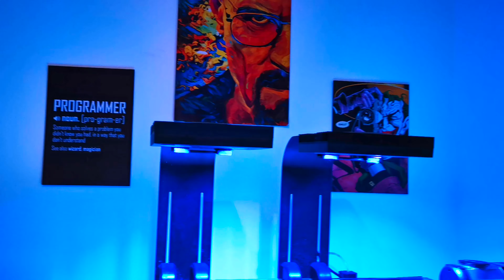Balling Acquario Marino - preparazione KH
Ciao ragazzi/e,

Premetto che, come ben sapete, io vi mostro sempre quello che utilizzo per la mia vasca a pesare dalla pubblicità gratuita che viene fatta alla marca della quale a me non entra nulla in tasca. Anzi, tutti i prodotti fin ora mostrati nei miei video sono prodotti che ho comprato di tasca mia. Mai nessuna marca o negozio si è mai prestata a incentivi.
Detto questo, vediamo come funziona questo balling di Fauna Marin per acquario marino.

Qui il pdf in ingelse con le caratteristiche del balling con il dosaggio e le info utili per le soluzioni (da pag. 14):

Il metodo Balling è un metodo estremamente semplice per integrare nel nostro acquario marino calcio, magnesio, KH e microelementi. quindi ci permette di stabilizzare la triade del nostro acquario marino e gli eventuali oligoelementi.
Questo metodo ha praticamente sostituito, nella maggior parte delle vasche marine, il reattore di
calcio.
Per poter dare ad un acquario un’ottima stabilità, queste sostanze vengono aggiunte manualmente ogni giorno oppure per semplificare ad automatizzare il dosaggio, usando una pompa dosometrica (come nel mio caso).
L’illuminazione forte, l’allevamento di coralli duri, le barriere coralline artificiali e i preparati batterici speciali, hanno cambiato i requisiti chimici dell’acqua e hanno reso necessario l’utilizzo del metodo Balling.

Istruzioni per la preparazione del metodo Balling Light set

Munirsi di 3 contenitori da 5 litri che dovranno essere preparati separatamente
ATTENZIONE Aggiungere sempre il sale all’acqua, mai il contrario!

1° Contenitore - Calcio
Sciogliere 2 Kg di cloruro di calcio disidratato in 3 litri di acqua di
osmosi
Poi aggiungere:
25 ml di trace 1 - complesso di stronzio e bario
25 ml di trace 2  – Elementi metabolici
Alla fine riempire il contenitore con acqua di osmosi fino ad arrivare al riempimento
completo della tanica ( 5lt)

2° Contenitore – Magnesio
Sciogliere 2 kg di miscela di cloruro di magnesio disidratato in 3 litri di acqua di osmosi, poi riempire il contenitore con acqua di osmosi fino ad arrivare al
riempimento completo della tanica (5lt)
Non si aggiunge nient’altro in questo contenitore!

3° Contenitore - Alcalinità / durezza dei carbonati KH
Sciogliere 500g di preparato di bicarbonato di sodio in 3 litri di acqua di osmosi
Poi aggiungi:
25 ml trace 3 - preparato di iodio nel contenitore
In fine riempire il contenitore con acqua di osmosi fino ad arrivare al riempimento
Usare acqua calda per sciogliere il carbonato.

Piccoli residui possono rimanere nel contenitore 3 senza creare problemi, non hanno effetti sulla stabilità della soluzione. Una leggera decolorazione della soluzione è normale ed è dovuta alla aggiunta di sostanze bioattive e di oligoelementi. Questo non incide sulla stabilità e sulla qualità delle soluzioni.

Una volta sciolte, le soluzioni possono essere conservate senza limiti di tempo.

Per qualsiasi consiglio al canale o qualsiasi cosa che vorresti vedere/parlarne nel prossimo video, commenta!!

Thankss!!!

🔴GRUPPO FACEBOOK .